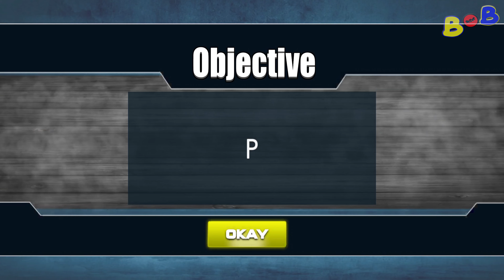Grand Indian Truck Simulator - Cargo Truck Driving - Offroad Truck Driving Game | Android & iOS Game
Goal Diggers Studio Presents top new indian truck simulator driving games 2022. Real truck transport simulator on uphill mountains truck driving game. Drive truck cargo truck driving simulator from one city to another city, drive top truck cargo carefully to its next station. Us truck games on mountains are too tricky, uphill environment with new indian truck offroad games or with us cargo truck simulator is amazing. Truck games truckers of india is totally free to play truck game and an mind blowing concept of truck driving games and truck parking games. In this real truck transport simulator, each level of indian truck has different task to achieve and different cargo to transport simulator.

Real Indian Truck Driving Simulator Offroad truck driver game

In this truck games truck driving games, you have to become an expert lorry indian truck driving 20022 to select this challenging offroad cargo truck game . Indian wood transporter driver 2022 truck offroad driving game is a realistic indian transporter truck is free driving simulator 2022. This heavy indian cargo truck offroad drive sim 2022 games have realistic control of ultimate truck simulator and multi camera view is all around the object or offroad transporter truck in city and offroad driving games. In this truck simulator: driving games, driving of offroad city modern truck driving adventures game. As you are an indian truck driver to achieve the big truck games mission with in limited time. In truck transport simulator 2022 truck driver, load your cargo and reach at station and earn coins to buy new indian truck driving games.

Cargo Truck Driving Simulator 2022

Are you looking for cargo offroad truck driving games? Then these Indian Truck simulation games 2022 is for you. USA truck driving game with Offroad Cargo Truck Driving Simulator 2022. This new offroad truck simulator games, Indian Cargo Transporter Game is for Indian Truck Transportation Driver who does not feel fear to drive through dangerous tricky tracks in hilly areas in truck wala game. This is best crago truck simulation games in the category for top cargo truck driver and indian cargo driving simulator 2022. This game is for real truck drivers for the players of indian cargo games truck 2022. In this Lorry Indian Truck Simulator, Offroad Cargo Truck Driving games, drive as an indian trucker. Truck driving simulator and truck simulation games 2022 are famous now a days. As you are a indian trucker, to achieve the grand truck games missions. Indian transporter driver, You have to carry and load cargo napsack and reach to the destination and earn more coins in indian truck driving games. In this truck transporter games 2022, Drive cargo multi truck Europe to become an expert lorry transporter trucker 2022 an cargo truck driver, missions by driving through uphill hilly tracks.
Truck wali game or truck wala game inn truck chalany wala game

This truck off road driving and USA truck cargo simulator, has multiple to levels play. In this truck driving game and pro truck driving simulator. This euro truck simulation games 2022 and highway truck driving sim, specially designed for euro truck driving games lovers. Start your truck driving simulator, Are you ready to become a crazy truck cargo driver or real euro truck driving car game. This usa cargo truck sim games with multi American truck driver become a expert usa truck real driver in this Indian oil tanker transport Cargo Truck Driver 2022. You can unlock more new cargo trucks by completing highway roads motorway trip cargo truck adventure game levels. Various truck simulator driving games 2022 and cargo delivery crazy truck wala game.